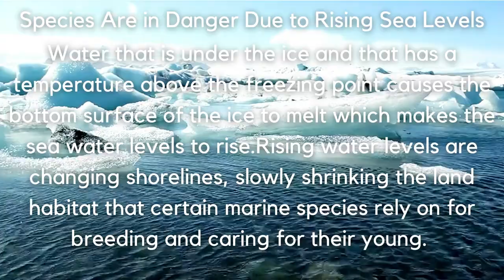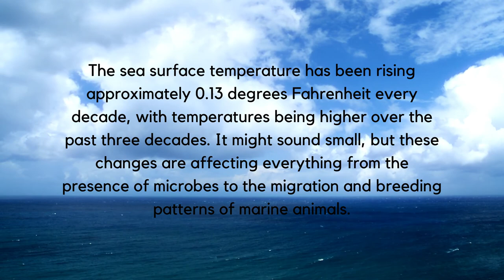Ocean Warming by Aarif and Anson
A video produced by students on Ocean Warming.